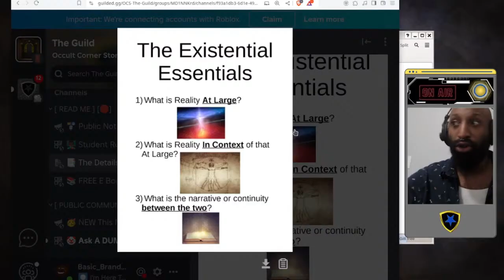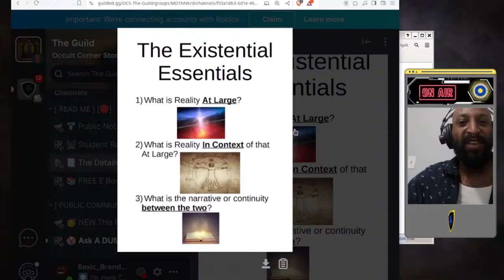What Is You?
It's not a trick question. The details make all the difference.